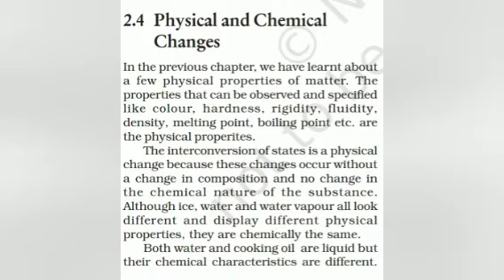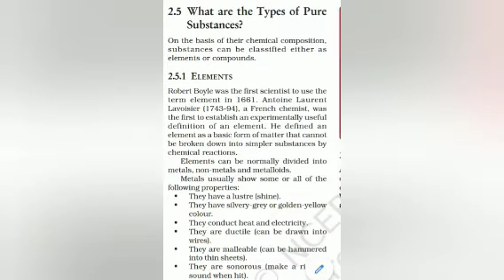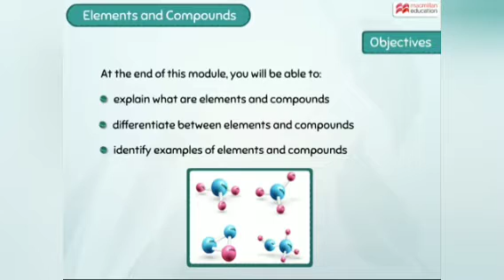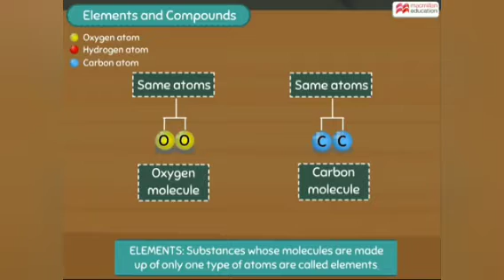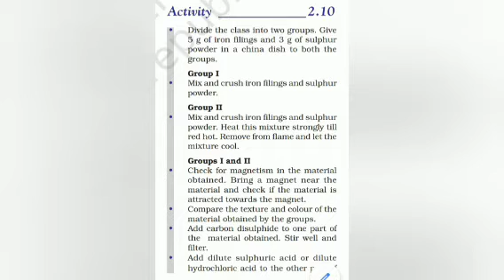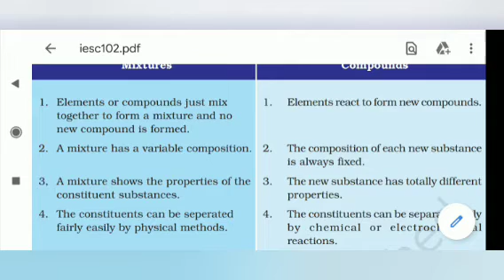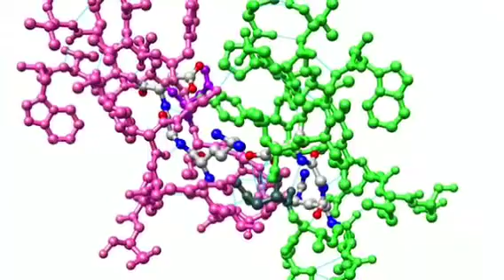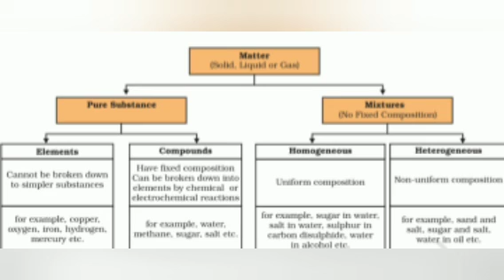std9 science L2 part 5 Is matter around us pure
elements, properties of metal, non metal, metalloid, compound, difference between mixture and compound